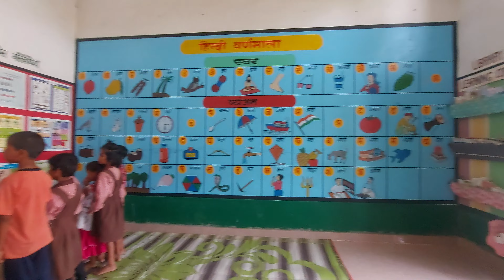प्रिंट सामग्री से परिचय करवाना || चहक कार्यक्रम || P.S. BADHEPURA